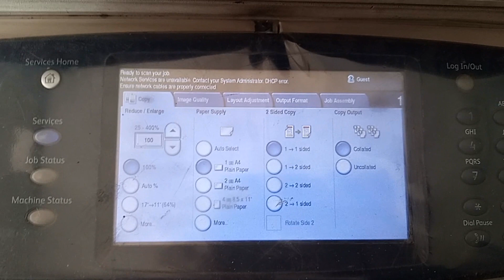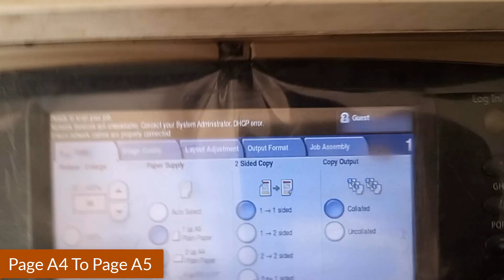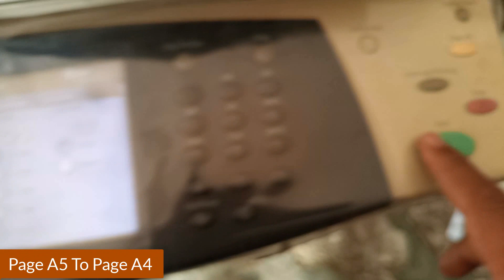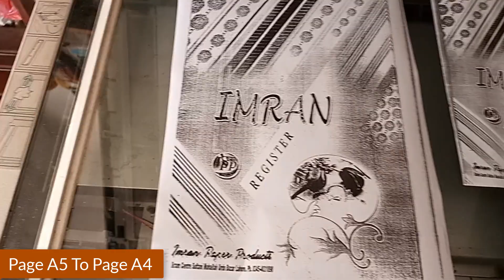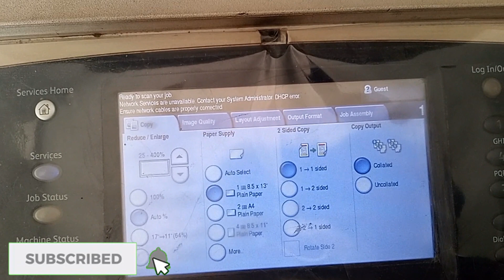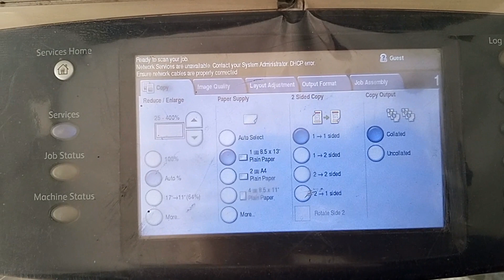How to Print Page A3 into A4 and A5 in Xerox 5755/5855 Urdu/Hindi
In This Video You Can Easily Solve Print Page A3 into A4 and A5 in Xerox 5755/5855 .